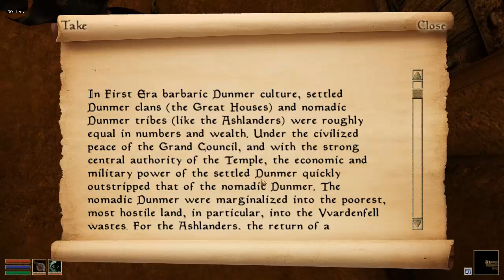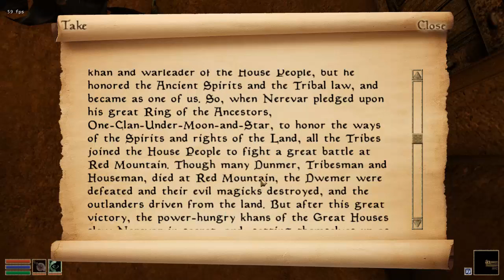Morrowind Roleplay Pt46. : Speaking to Huleeya. Defending The Innocent. (Morrowind Overhaul 3.0)